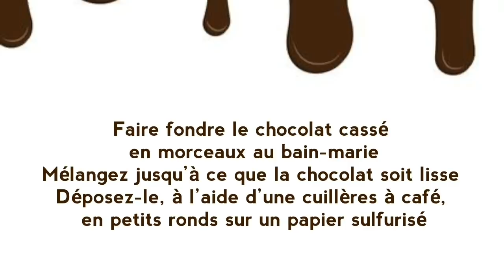Mendiants au chocolat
Ingrédients
250g Chocolat noir
40g Raisins secs
30g Pistaches
30g Amandes
20g Cranberries séchées
20g Noisettes